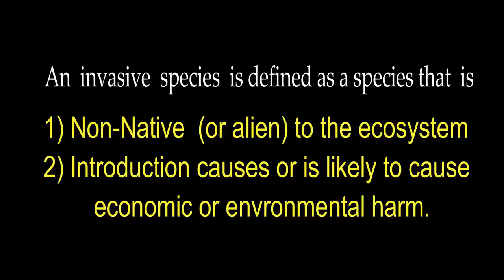Facts about Mayan Cichlids in the Everglades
Learn about the Mayan Cichlids found in the South Florida.